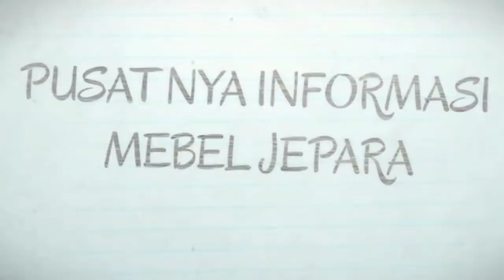20 MODEL LEMARI HIAS JEPARA DARI 2 SAMPAI 6 PINTU-Bufet Hias Jati Ukir Jepara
Aneka model dan jenis lemari hias atau bufet hias jati jepara, mewah dan ukiran yang khas. Bufet hias ini kami berikan kepada anda sebagai refrensi dalam memilih lemari pajangan untuk ruang tamu anda. silahkan anda pilih dan sesuai kan dengan ukuran, sudah kami sampaikan lengkap d dalam video.

untuk melihat list produk kami yang lain anda bsa melihat di link di bawah :